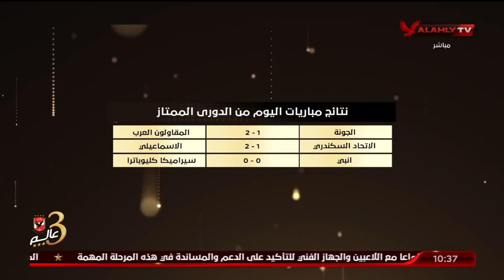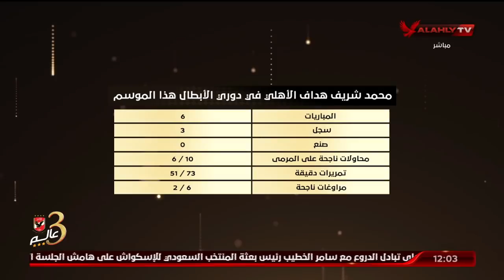حلقة البيت الكبير كاملة | 16-3-2022